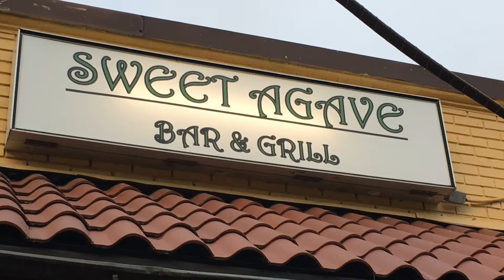Deal’s Gap 2019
My annual trip to Deal’s Gap Motorcycle Resort for the 2-Stroke Meet.